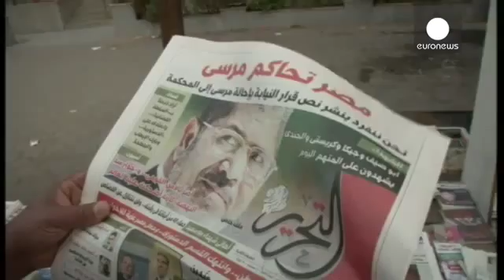Cairo fears violence as trial of disposed President Mohammed Mursi gets underway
Deposed Egyptian President Mohammed Mursi has arrived in court in Cairo where he is due to stand... euronews, the most watched news channel in Europe Subscri...